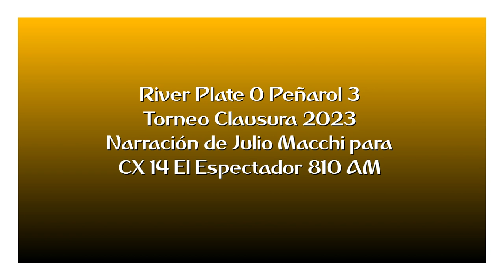River 0 Peñarol 3 - Clausura 2023 (por Julio Macchi)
Los goles del partido, por Julio Macchi junto a Jorge Seré y Mauricio Panizza para Tuya y Mía por El Espectador.